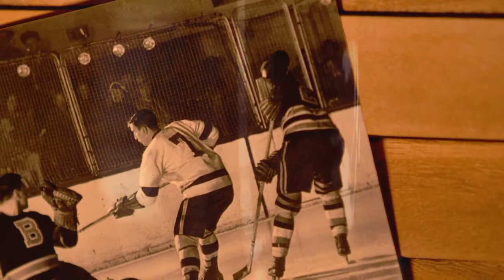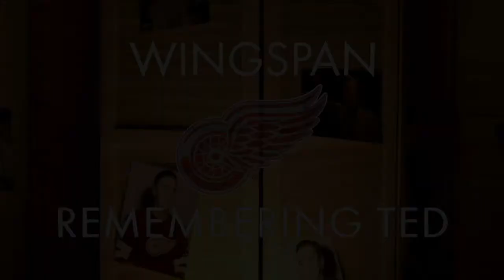Wingspan: Remembering Ted (Part 1 of 4)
We celebrate the life of Ted Lindsay by sharing firsthand stories from the ones who knew him best.